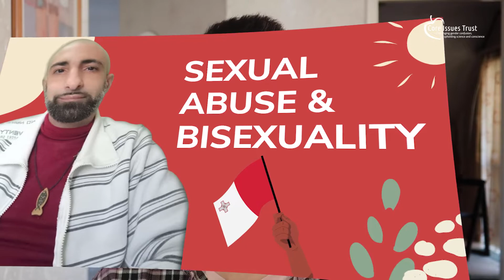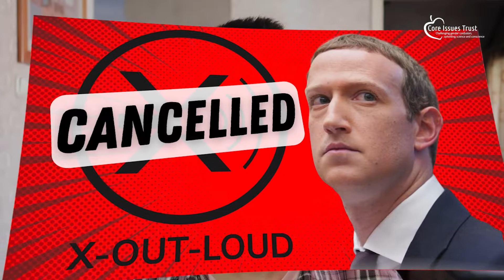Facebook Removes us | Let's talk about Sex & Gender #3